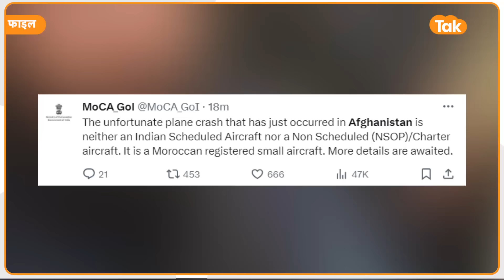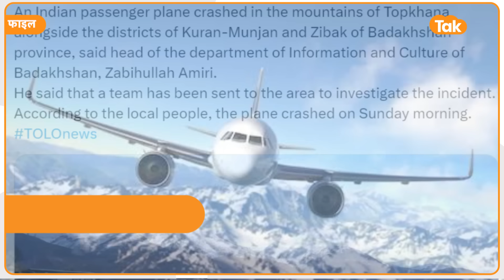Russia जा रहा विमान Afghanistan में हुआ क्रैश ,India में बवाल !